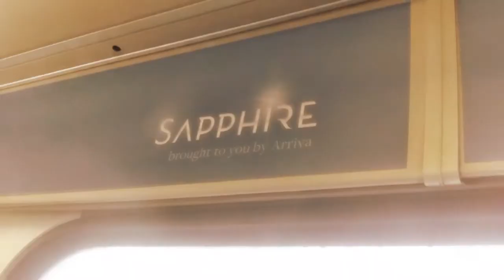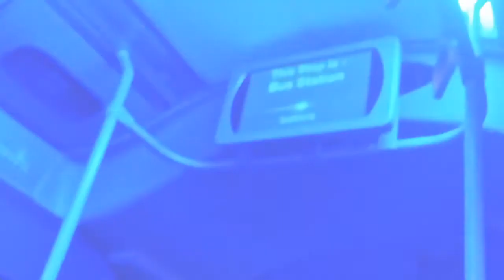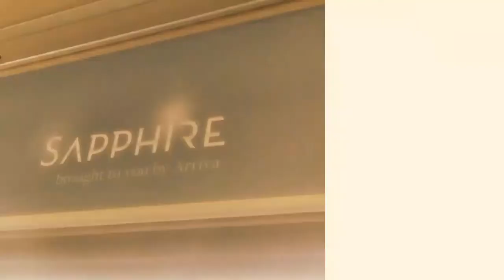Sapphire Blue (Music Video)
The official music video to my own written song 'Sapphire Blue'. Produced with Reet Good Records, this track talks about me wanting to find someone new using the term 'Sapphire Blue' as a metaphor. This song I wrote was inspired from my travels throughout the area on different bus services with the Arriva Sapphire brand being my favourite of all. This track also gave me a sense of Freedom as I was officially free from my past experiences and ready for new challenges. Another term with one of the lyrics 'I'm feeling lonely' hints at wanting that void to be filled and more of that emotion is explained in another song I wrote called 'Forgive'. This track could also be closely related to another song of mine called 'The Travelling Song' which also talks my desire for someone to join me and travel around with me everywhere. All the photos used in this video all belong to me taken during my trips the past year and the software the video was made on is displayed at the end 'MiniMovie' available from Google Play store on android tablets. Hope you enjoy :-)